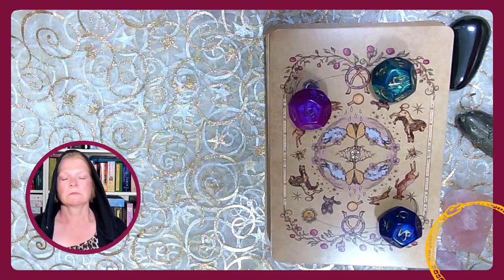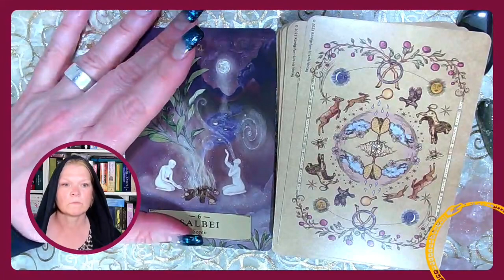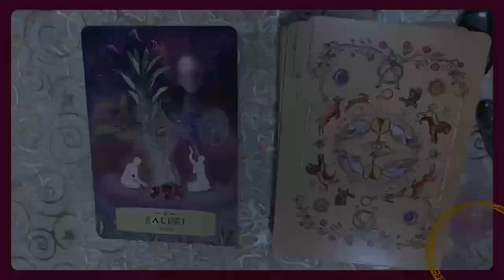Deine mantische Minute - Befragung des Orakels zu einem Thema, das dich gerade bewegt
Befragung der Orakelkarten
mit Kirsten

 Geheimnisakademie